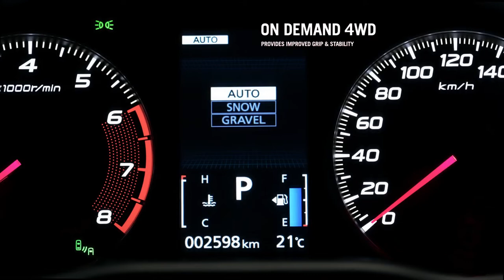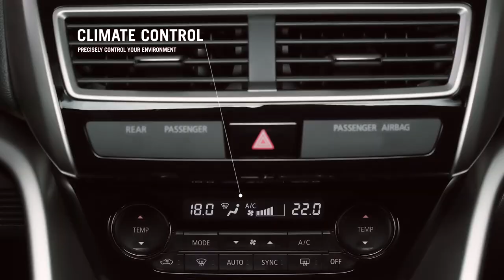Award Winning Mitsubishi Eclipse Cross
Take a look at the award winning Mitsubishi Eclipse Cross.